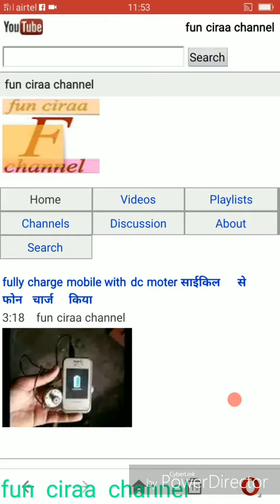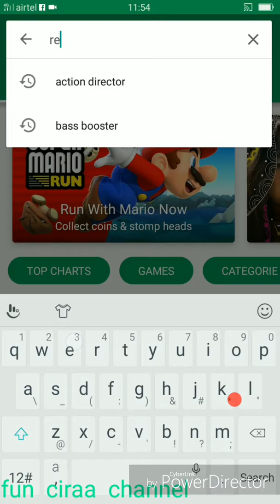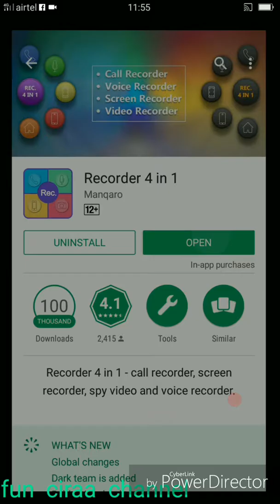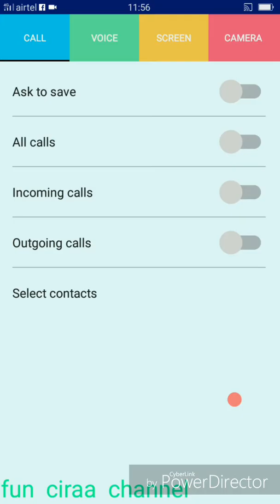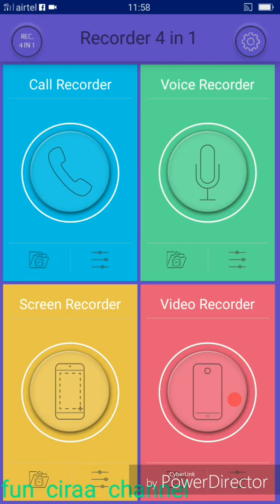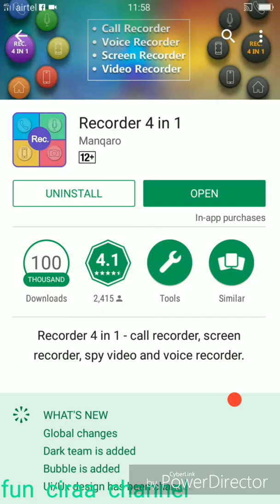4 in 1 mobile app , एक एप्लीकेशन से kijiye चार काम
हेलो दोस्तों आपका मेरे चैनल पर बहुत-बहुत संभावित है आज मैं आपको बताऊंगा Android मोबाइल की एक एप्लीकेशन के बारे में जिसे आप एक एप्लीकेशन से चार काम कर सकते हैं मोबाइल की कॉल रिकॉर्डिंग कर सकते हैं नंबर दो मोबाइल की स्क्रीन रिकॉर्ड कर सकते हैं 3 ऑडियो रिकॉर्डिंग कर सकते हैं और सीक्रेट वीडियो रिकॉर्ड कर सकते हैं जो कि किसी को पता नहीं चलता किसी के सामने बैठकर भी वीडियो बनाएंगे तो पता नहीं चलेगा कैमरा ऑन नहीं होगा लेकिन वीडियो बन रहा होगा जिसे सीक्रेट वीडियो कहा जाता है वह ऑप्शन भी आपको इस एप्लीकेशन में मिल जाएगा तो दोस्तों मारा वीडियो देखिए अच्छा लगा तो लाइक कीजिए और हमारे चैनल को सब्सक्राइब जरूर कीजिए इससे आपको हमारी आने वाली वीडियो के बारे में पता चलता रहेगा मेरा वीडियो देखने के लिए आपका बहुत-बहुत धन्यवाद

 Hello Dosto aaj ke video mein main aap ko bataunga android mobile ki aisi application ke baare mein Jaise aap ek application Se 4 kaam kar sakte hain jaise secret video record kar sakte hai call recod kar sakte hai aur apne mobile ki screen record kar sakte hai aur audio record kar sakte hai iatne sare kaam aap ko is ek software me mil jaenge to dosto ager apko hamara video acha laga like and share kijiye chanel ko subscribe kijiye